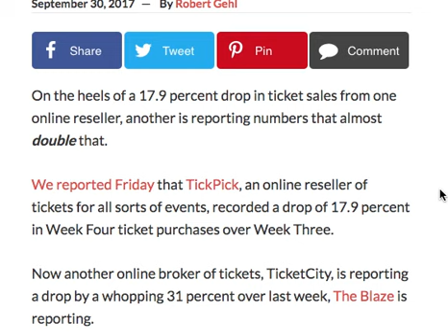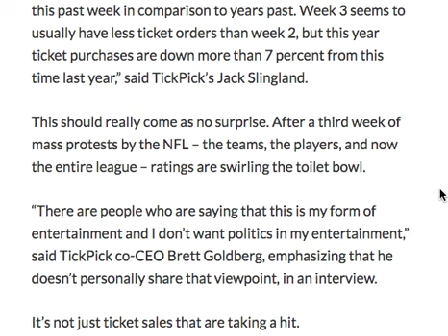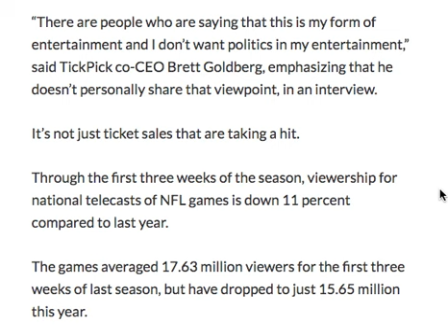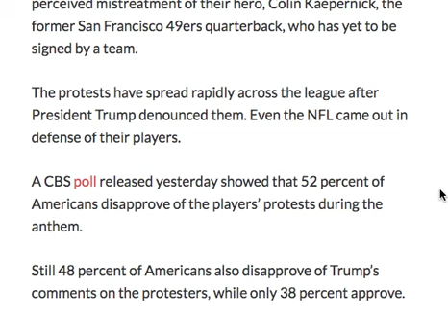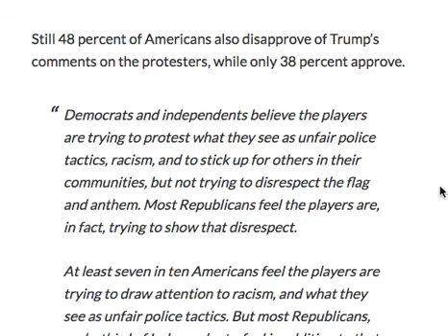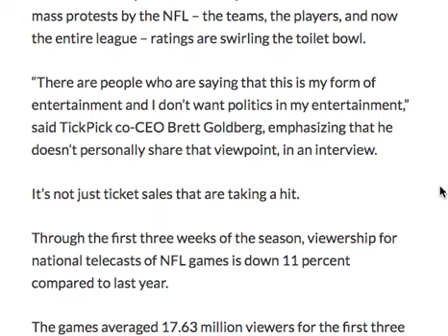EMPTY STADIUMS? NFL TICKETS FALL OFF A CLIFF!